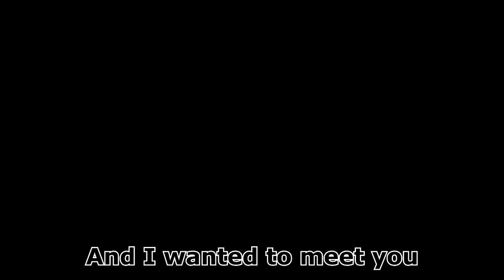How to flirt with Latina girls | gringos pick up girls in Mexico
As you watch this video you'll see our approaches get better and better. Part of it was that we need to work on our Spanish but the other part is that it just takes time to warm up. No matter how long you do this that will always be part of the process.